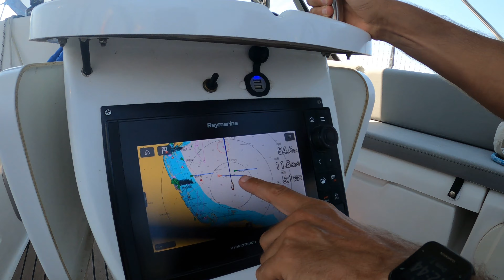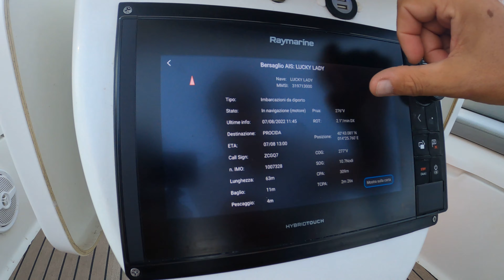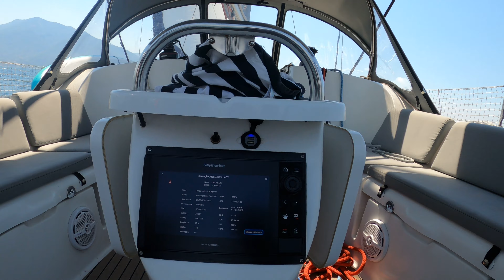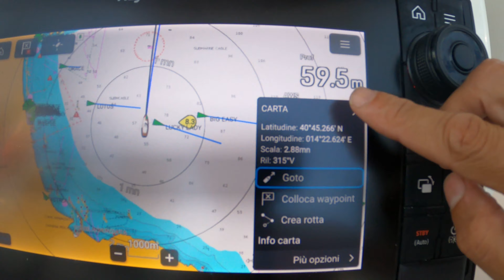AIS in Barca a Vela⛵ cos'è come funziona e perchè è cosi utile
Salve amici in questo video vi mostro un accessorio utilissimo ed importantissimo per navigare in sicurezza: L'AIS, l'acronimo inglese AIS sta per Automatic Identification System ovvero sistema di identificazione automatico. E’ utilizzato da navi, imbarcazioni da diporto e stazioni di controllo del traffico. Il sistema permette di scambiarsi elettronicamente informazioni sulla posizione di navi e stazioni di terra nelle vicinanze. L’AIS trasmette e riceve su bande digitali VHF dedicate, su canali non selezionabili dalla radio di bordo. Ogni imbarcazione o stazione di terra dotata di un trasmettitore invia periodicamente informazioni accurate sulla propria posizione, velocità e rotta. Invia anche altri dati utili quali il tipo, dimensione e nome dell’imbarcazione, il numero di MMSI. Per le grandi navi sono indicate anche destinazione, orario previsto di arrivo, tipo di cargo eccetera.
Questo consente ad ogni barca dotata di un ricevitore di avere a disposizione tutte le informazioni necessarie ad evitare collisioni e molto piu’. Col radar è possibile identificare un’altra imbarcazione in situazioni di cattiva visibilità. Con l’AIS è anche possibile determinare istantaneamente la sua velocità e rotta e, se esiste il rischio di collisione. Di conseguenza, anche a chi spetta la precedenza in base al tipo di imbarcazione. Conoscendone il nome, inoltre, sara’ possibile chiamarla via VHF o su canale digitale DSC usando il numero di MMSI.
Chiunque installi ed utilizzi per la prima volta anche solo un ricevitore si renderà immediatamente conto quanto sia prezioso questo strumento. Situazioni che prima risultavano stressanti come il rischio di collisione con una porta-container appena comparsa sull’orizzonte diventeranno invece facilmente gestibili. Lo strumento utilizza i dati relativi alla nostra velocità e rotta e per fare un continuo calcolo del rischio collisione. Il calcolo effettuato è un calcolo vettoriale delle traiettorie fornendo due informazioni chiave. Il CPA, dall’inglese Closest Point of Approach è banalmente il punto piu’ vicino a cui passeremo da un’altra nave. Il TCPA, dall’inglese Time to Closest Point of Approach è il tempo che ci impiegeremo per trovarci in quel punto.
E’ possibile impostare allarmi sonori sulla base di questi parametri, in modo da essere allertati in caso di situazioni potenzialmente pericolose. Quando siamo al largo potremo essere avvertiti di qualsiasi nave che passerà a meno di un miglio da noi nei successivi 30 minuti. Questo è solo un esempio, dobbiamo impostare lo strumento per darci ampio tempo di reagire. Ogni parametro è facilmente personalizzabile ed è opportuno imparare ad usare lo strumento per adeguarsi alla zona di navigazione.

🏕 Dai un' occhiata anche il mio  canale dedicato a trekking & Hiking 🏞

BUON VENTO!